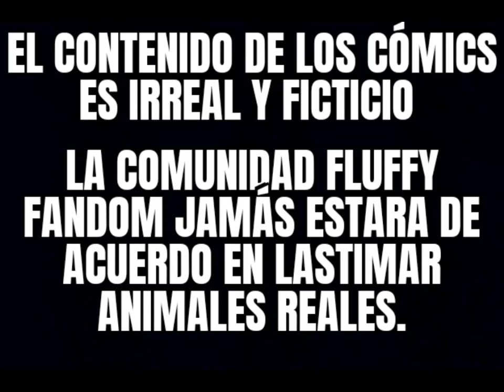Fluffy Daycare Vol1 Emanuel✝️ (Fluffy poni abuse)